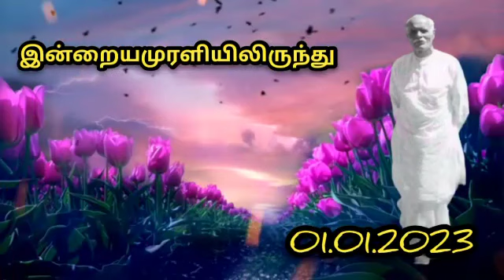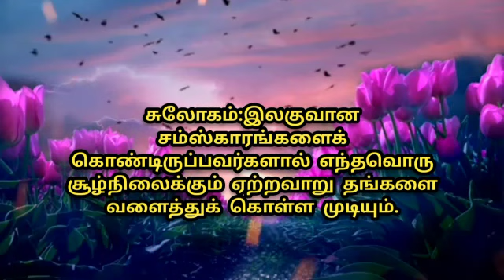01.01.2023 | ஞான வலம் | அவ்யக்த முரளி |Light House, Batticoloa